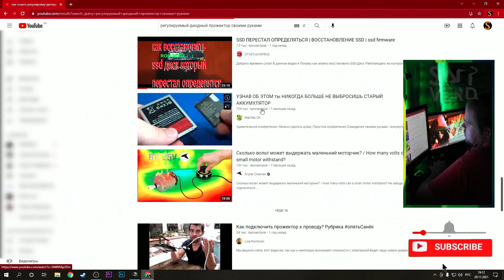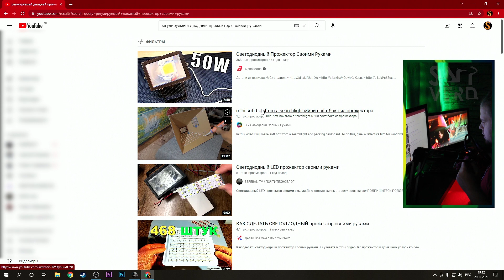ДИЗМОРАЛЬ СТУЧИТСЯ В ДВЕРЬ ► ТАК ДАЙТЕ ПАЦАНАМ ПОСЧИТАТЬ ПОТЕРИ!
- Ну-ка кликни! Доброе дело сделаешь. シ

➤ Характеристики PC на момент данной записи:
[e5-2690]+[rx580-8gb]
➤ Характеристики 2-го PC на момент данной записи:
[(e5-2689)x2]+[gt710-1gb]+[ezcap364]
➤ Более подробно про пекарни на сайте: